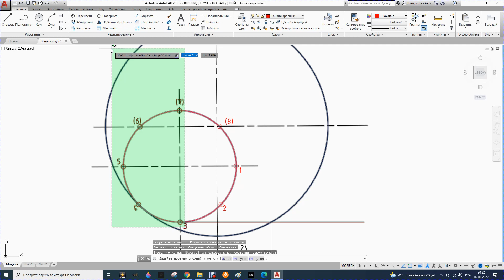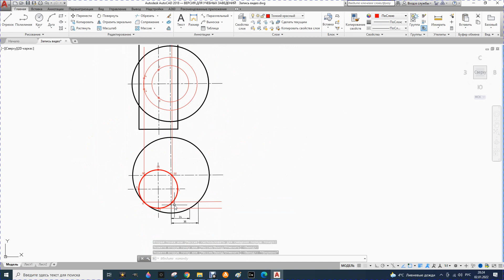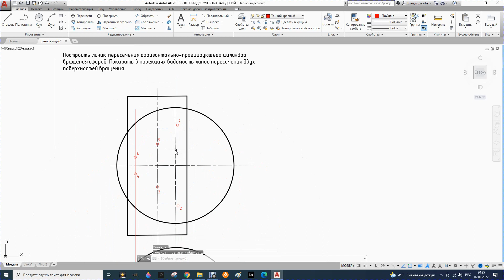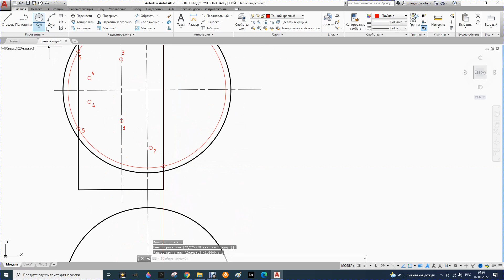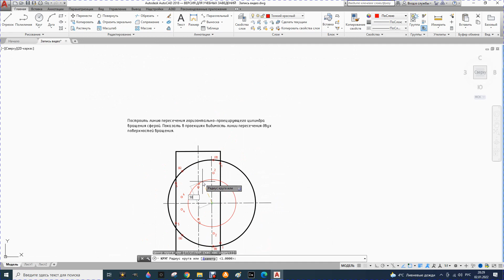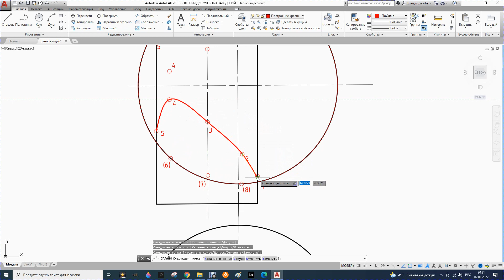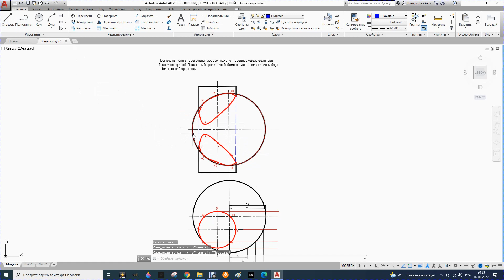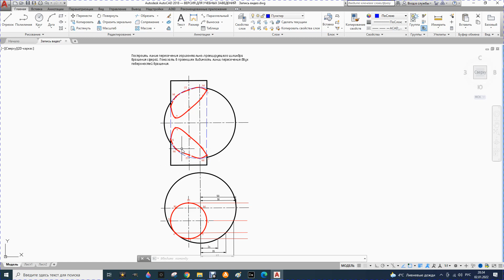38. Построение линии пересечения горизонтально-проецирующего цилиндра вращения со сферой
Построение линии пересечения горизонтально-проецирующего цилиндра со сферой